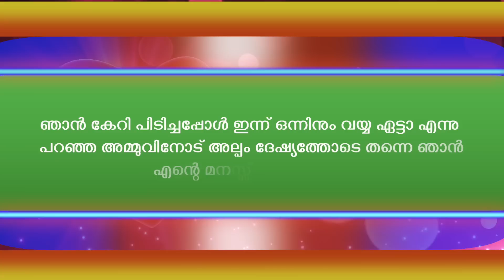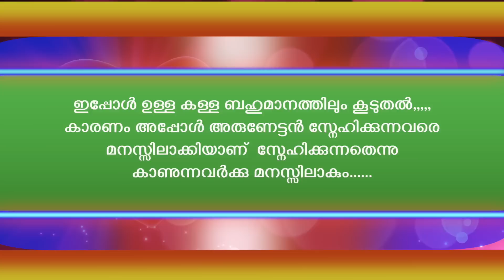നിനക്ക് ഒന്നു സഹകരിച്ചാൽ എന്താണ് ഇത്രയ്ക്കും കുഴപ്പം ഞാനുമൊരു ആണല്ലേ എനിക്കും ഉണ്ടാവില്ലേ ആഗ്രഹങ്ങൾ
WRITING - ARUN NAIR